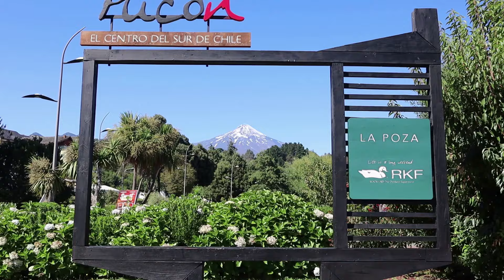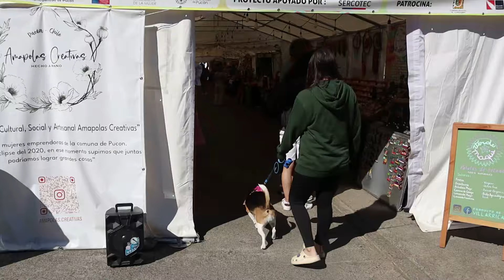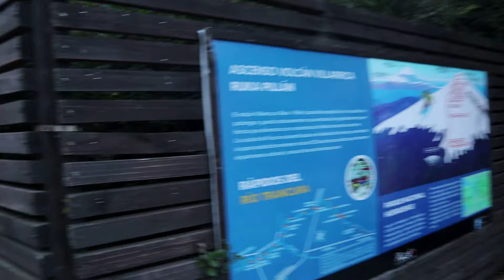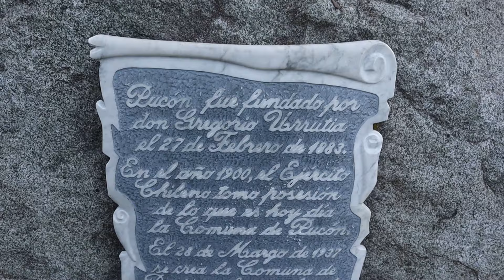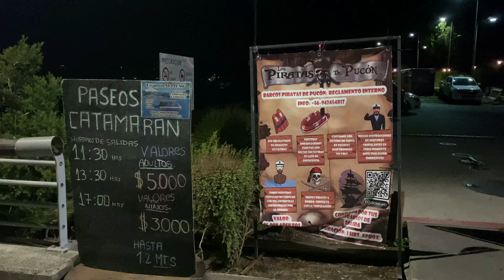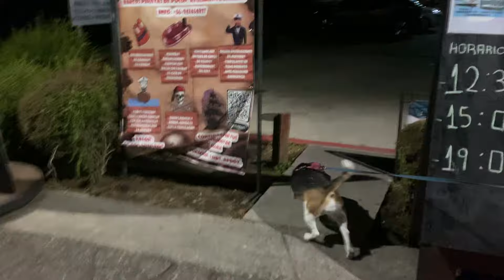PARAISO MOTOR HOME - VANLIFE CHILE - Que ver y Hacer en la Región de Araucanía - T1/C12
Hola Viajeros, nuevamente volvemos con un videito de nuestro viaje. En esta ocasión queremos dejar el tremendo dato de donde pasamos la noche en Pucón, nuestro nuevo destino. El lugar es simplemente increíble, con una costanera muy bella, vistas al volcán Villarrica y una tranquilidad y seguridad que se respira en cada esquina de este hermoso destino.

Si quieres saber donde dormimos y guardar el dato, no te pierdas este capítulo que sin duda te dejará con un nuevo lugar marcado en tu ruta de viajes por Chile y Argentina.